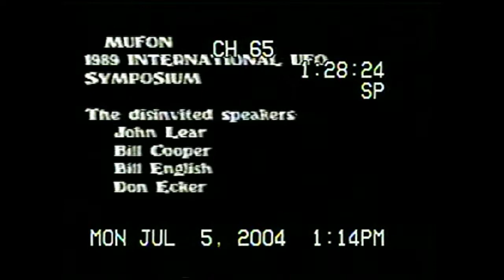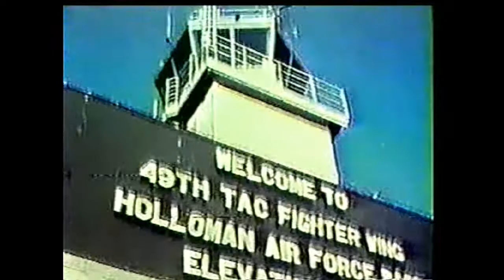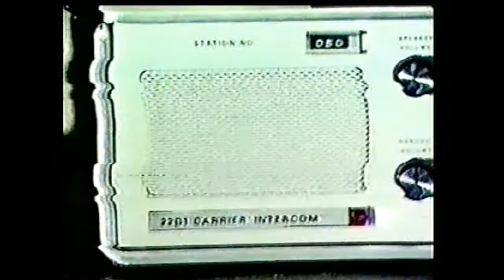MUFON Symposium - John Lear - July 1989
Original footage was recorded by Ron Regehr.

The following recording isn't the official MUFON symposium but rather a follow up series of lectures organized by John Lear and filmed the following day after UFO researcher Bill Moore admitted to his involvement (along with several others in the Aviary group) in the Paul Bennewitz case which resulted in his mental demise.

Granted the quality of the video isn't exactly in the greatest of condition. However, I personally feel much of the information contained herein is still very much relevant today and worthy of sharing with others.

I have the other recordings of this symposium but it has become misplaced somewhere in my archive which contains the lectures given by Bill English (Grudge 13) and the very controversial presentation by Bill Moore. I will upload those as soon as I locate them.

Until then, best of luck truth seekers!